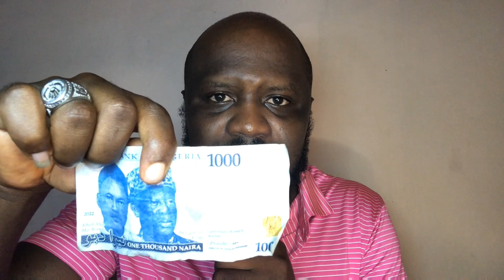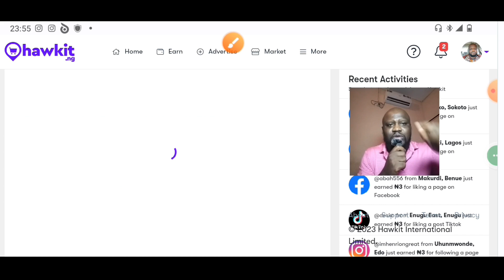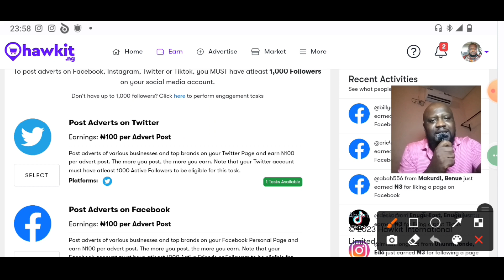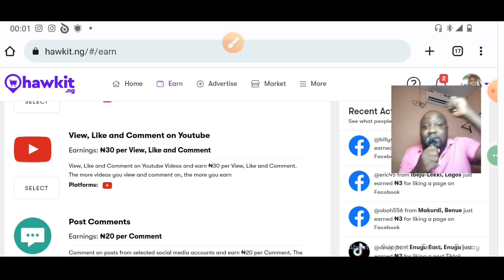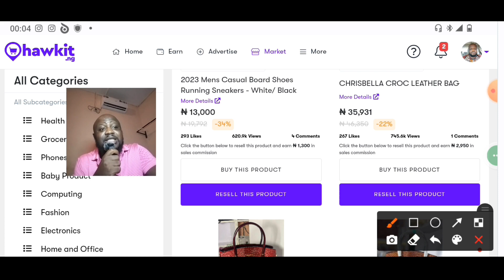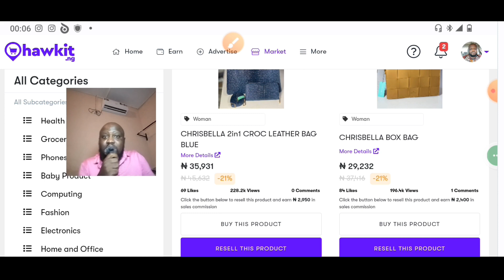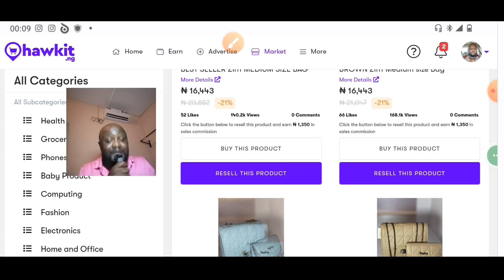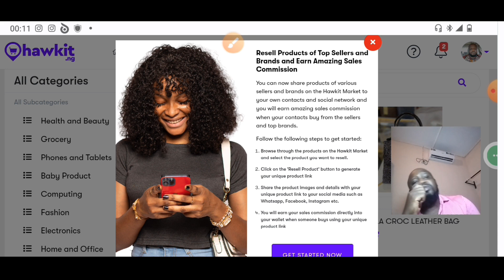How To Make #5000 Per Day With YOUR PHONE !!! (Make Money On Your Phone In 2023)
In this Video, I discuss one App THAT WILL PAY you DAILY!!! (Make Money Online From Home In Nigeria)